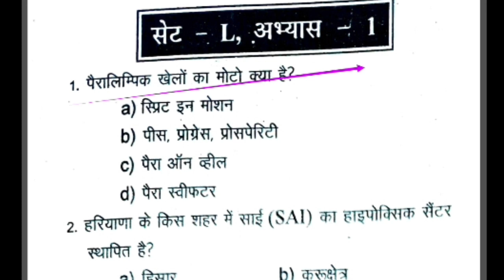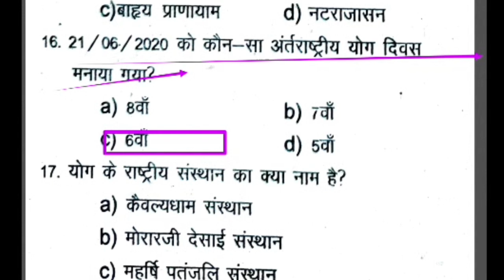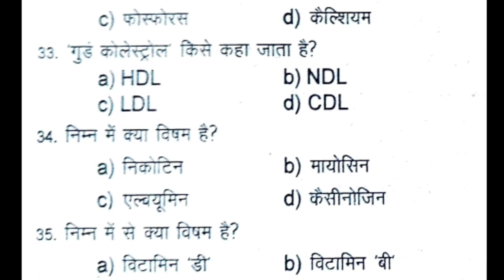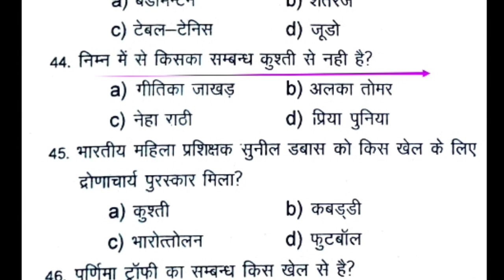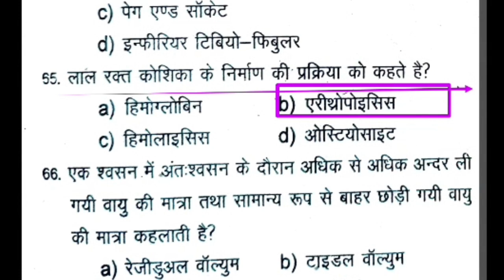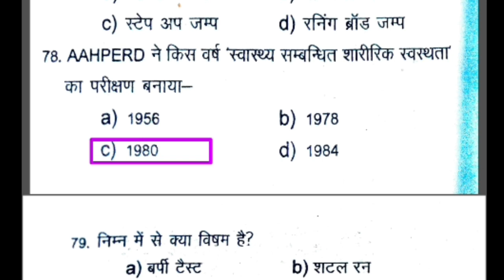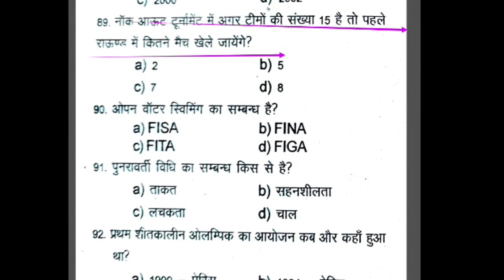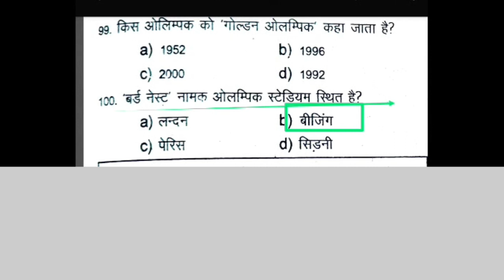Physical education most important MCQ revision/MPSUPERTET varg-2-3/EMRS PTI/UPTGTPGT/UPLTGREAD/NVS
Hi